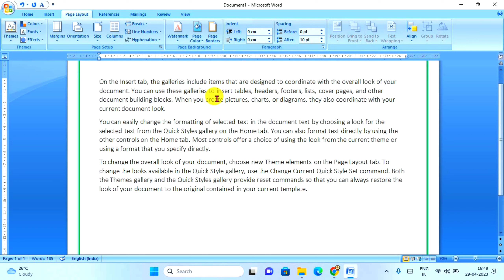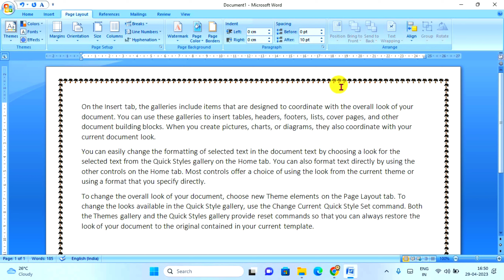How to Use Page Border Option Diffent Diffent Type Page Border Setting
➤𝗖𝗛𝗔𝗡𝗡𝗘𝗟 𝗧𝗔𝗚𝗦
learn more,
Learn More Shorts,
Tally Tutorial,
Real Tutorial,
Complete Technology,
Satish Tech,
Excel Tutorial,
Mybigguide,
My Computer Course,
My Buying Guide,
Only Excel,
StudySpan,
Innozant,
MJ Tube,
ComTutor,
RBE Revolution By Education,
Jogendra Gyan,
Tech Avi,
Computer Gyan,
Micro Solution,
ISHAN GURU,
Gyanyagya,

Here You Will Learn Computer Tutorial, DCA,PGDCA, TALLY, Adobe Photoshop Tutorial, Earn Money Online, Tips & Tricks.